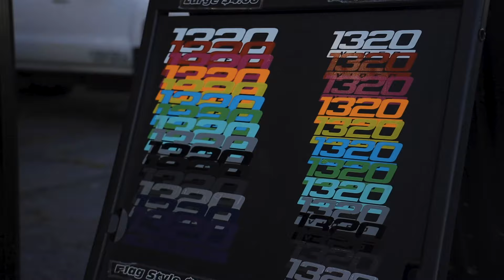Behind the scenes of 1320 video, exclusive interview with Kyle Loftis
Hello Guys,

Welcome back to our Renegade Racing street and drag racing channel.
Today we scored an exclusive interview with the man himself Kyle Loftis! He explains how 1320 was started and where he's at now. We go over the struggles with epa issues and Covid and where 1320 is headed. Do you want to be a YouTuber? Well here's how!

Join us on our mission, and prepare for the coolest content on the net!

We go all over to bring you the best content on the web!!!

If you enjoyed this racing video channel and feel that is interesting then keep connected with us. Make sure to LIKE👍 the video and COMMENT💬 your opinion because your opinion matters to us.